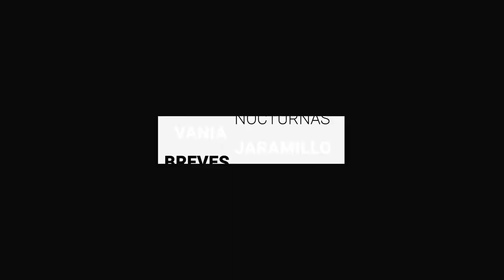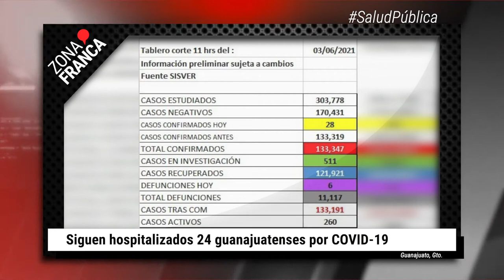Siguen hospitalizados 24 guanajuatenses por COVID-19 | BrevesDeLaZona📰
Te traemos LoMásDestacado en Guanajuato
- Proceso electoral de 2021 en Guanajuato duplicó solicitudes de seguridad recibidas en 2018.
- Presentan oficialmente a Ariel Holan con el Club León.
- Siguen hospitalizados 24 guanajuatenses por COVID-19.